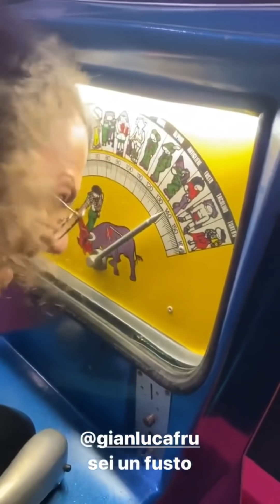Un bacino? -“Ma io l’ho già salutata..quando è arrivata”😅 - The Ferragnez Family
06/04/21

Leo che cerca scuse per non dare il bacino alla sorellina 🤣🥰

Curiosità su LOL